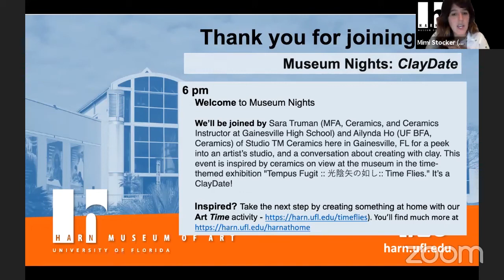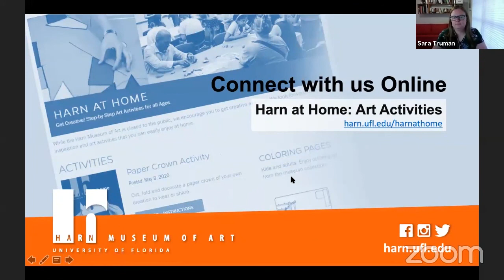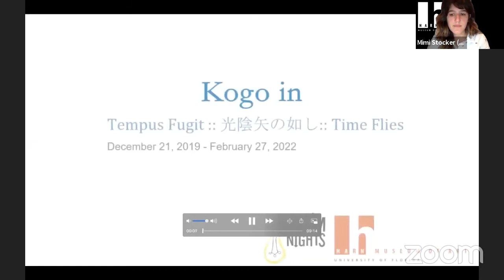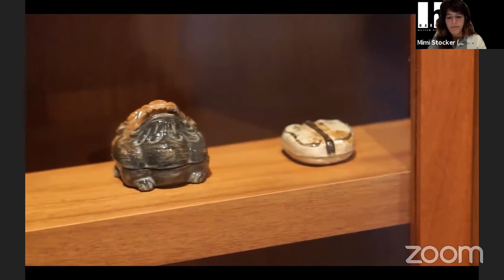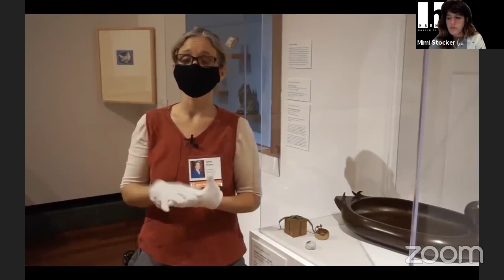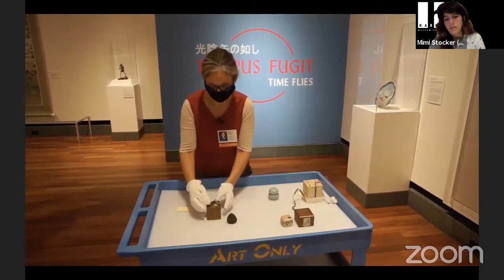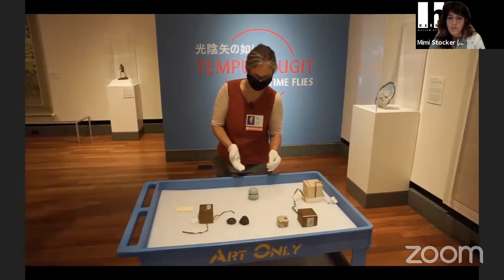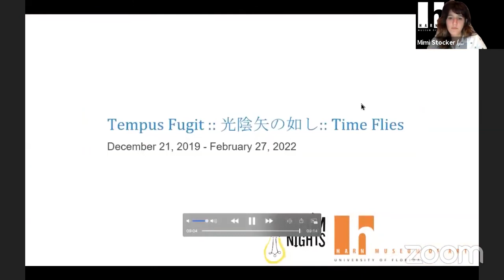Museum Nights - ClayDate, August 13, 2020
Imagine turning raw earth into inspiring art. What could that look like? This live on-line event explores ceramics, the art of transforming clay into objects that we live with, admire and – too often – break! Sara Truman (MFA, Ceramics, and Ceramics Instructor at Gainesville High School) and Ailynda Ho (UF BFA, Ceramics) of Studio TM Ceramics in Gainesville for a peek into an artist’s studio, and a conversation about creating with clay.  This event is inspired by ceramics on view at the museum in the time-themed exhibition "Tempus Fugit :: 光陰矢の如し:: Time Flies." It’s a ClayDate!